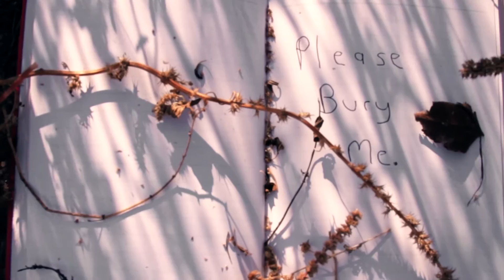Jeremy Gloff - "Wounds"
Music video filmed and produced by Jake Whitney.  "Wounds" is from the Riotboy Records release INSIDE OF BLUE BUILDINGS.